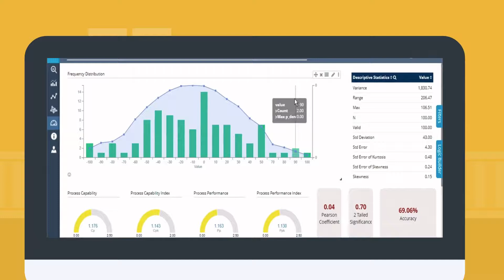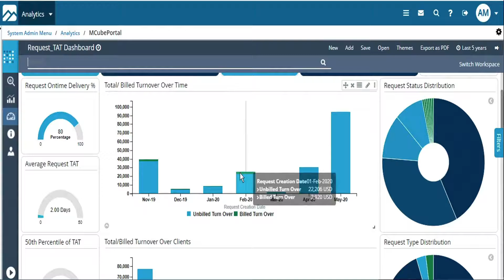LabVantage Analytics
Today’s lab is a high data throughput environment. Nearly all of your equipment is capturing data, and key analytical systems are capturing more data than ever before. As the pace, volume and variety of data increase, the use of analytics has become essential to creating operational efficiencies.